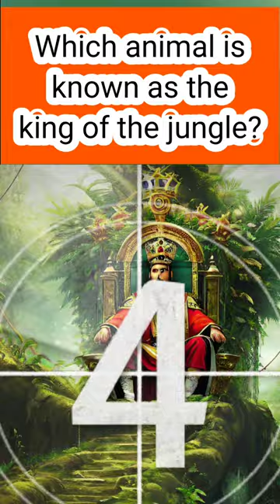King of jungle | general knowledge india | general knowledge lecture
In this video, we explore the fascinating world of lions, the true kings of the jungle. Join us on an exciting journey as we delve into their majestic presence, unrivaled strength, and intriguing behavior.

Learn about their impressive hunting skills, their social structure, and their unique adaptations that make them such formidable predators. Discover the intricate dynamics within a lion pride and how they contribute to the survival of this incredible species.

Through stunning visuals, informative narration, and captivating facts, we aim to satisfy your curiosity and expand your knowledge about these magnificent creatures. Whether you're a wildlife enthusiast, a nature lover, or simply curious about the animal kingdom, this video is a must-watch!

Get ready to embark on a virtual safari and immerse yourself in the world of the king of the jungle. Prepare to be amazed by the remarkable facts and trivia we have in store for you!